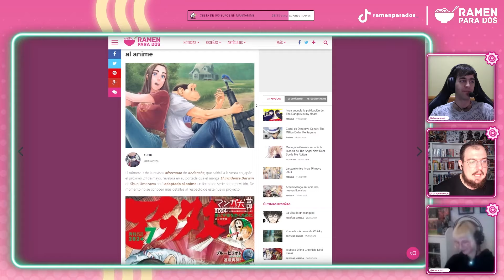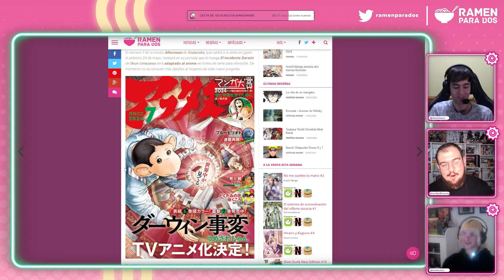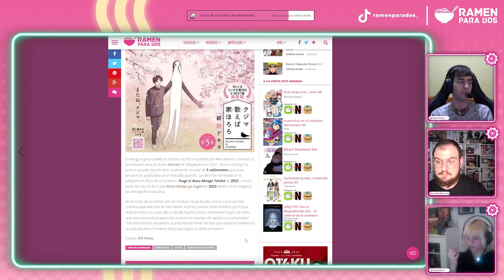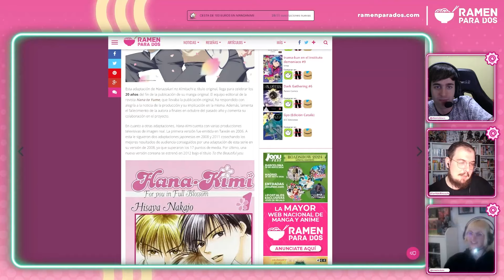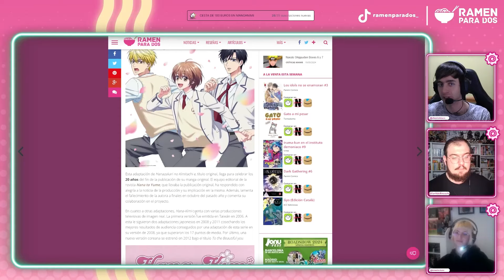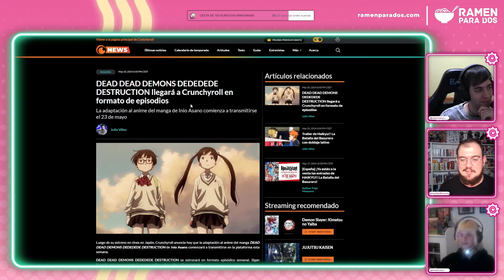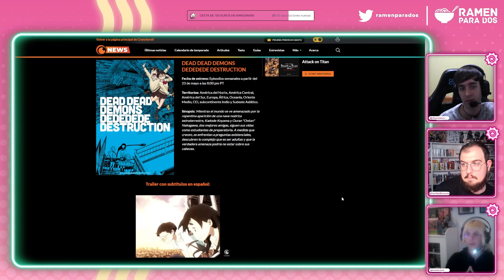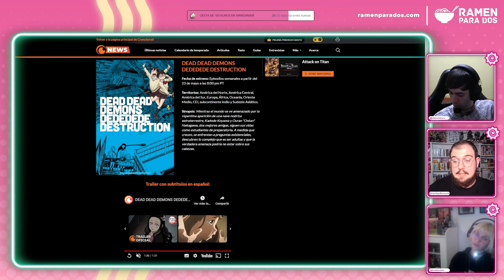Dead Dead Demon’s Dededede Destruction en Crunchyroll | Más estrenos en la plataforma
El lunes Crunchyroll anunció, a través de su portal de noticias, que Dead Dead Demon’s Dededede Destruction se incorporará a su catálogo en forma de serie animada, comenzando su emisión el próximo 23 de mayo. Dicha adaptación del manga homónimo de Inio Asano se estrenó en Japón como dos películas, la primera estrenada el pasado 22 de marzo y una secuela que llegará a cines japoneses el próximo 24 de mayo. El cambio de formato permitirá añadir material inédito que no pudo utilizarse en los filmes, lo cual ha llevado a muchos fans a creer que se tratará de una adaptación más fiel al manga en lugar de emplear el final original de la segunda película.